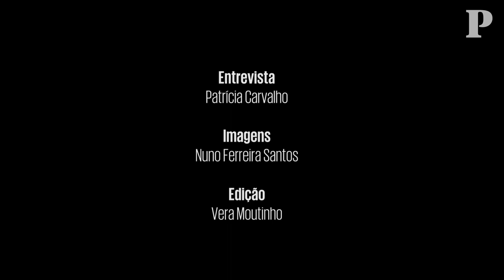À procura das espécies invasoras :“Vamos ter uma homogeneização dos oceanos "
A bióloga Joana Micael está na Islândia a estudar as espécies marinhas invasoras que já se instalaram em praticamente todos os portos do país. O aumento médio da temperatura do mar islandês, que poderá chegar aos 3 graus ainda este século, vai permitir uma maior proliferação destas espécies, com potencial para fazer desaparecer as nativas.🔔 Subscreve •